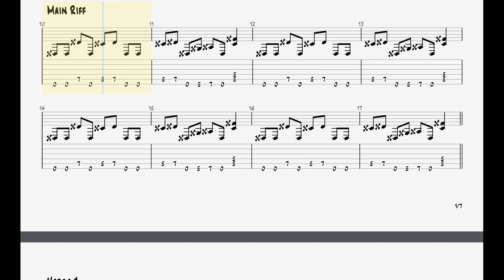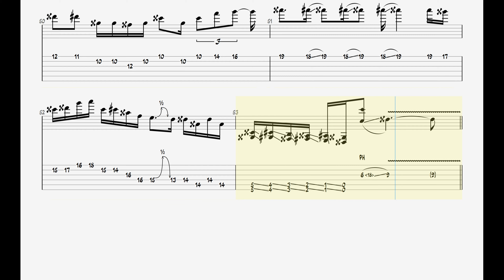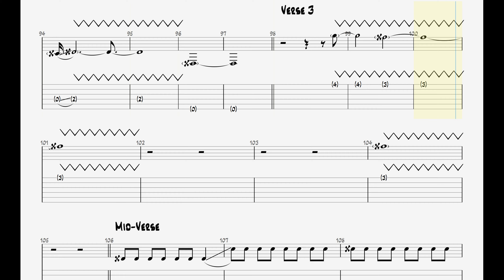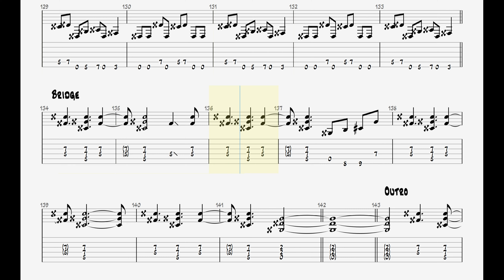Electric Mary - Let Me Out || Guitar Play Along TAB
🎸 Electric Mary - Let Me Out | Guitar Tab Sheet Music 🎸

Guitar tab sheet music for "Let Me Out" by Electric Mary. Whether you're a beginner looking to learn this track or a seasoned guitarist wanting to perfect your skills, this tab is for you.

📜 What you'll find in this video:

High-quality sheet music for "Let Me Out" by Electric Mary